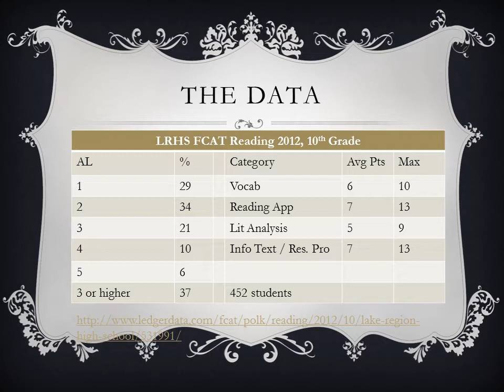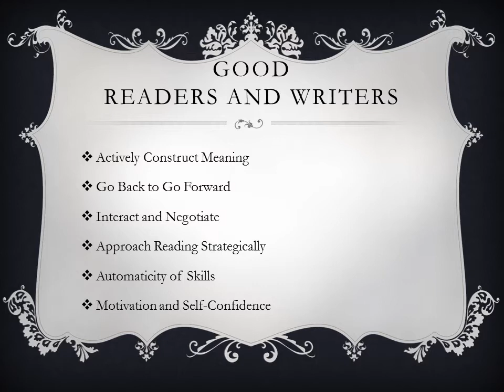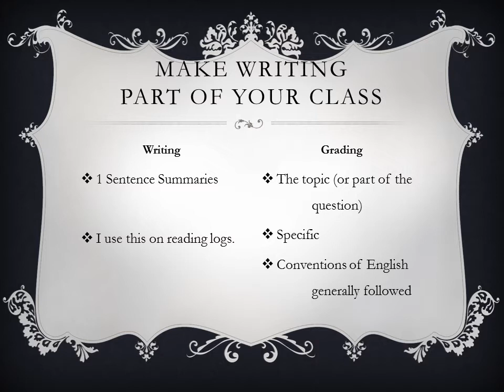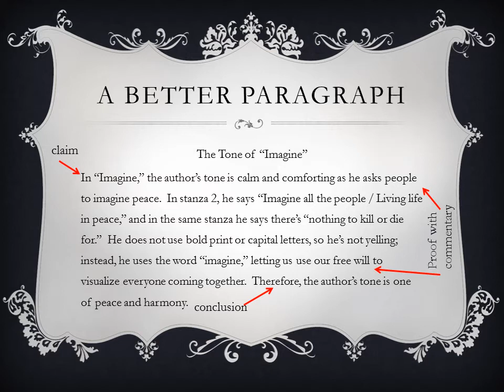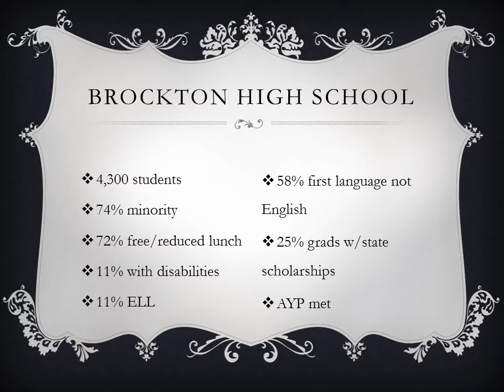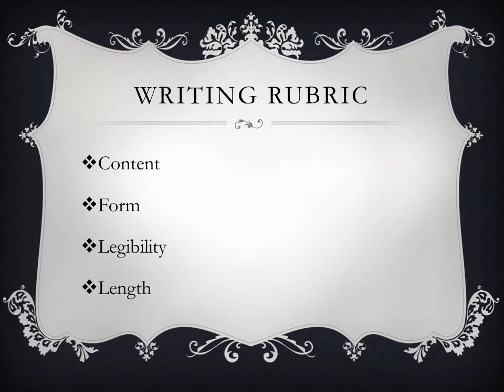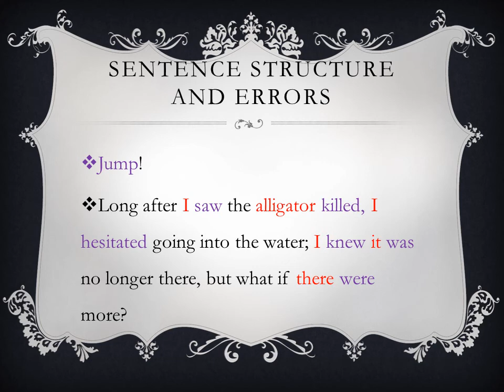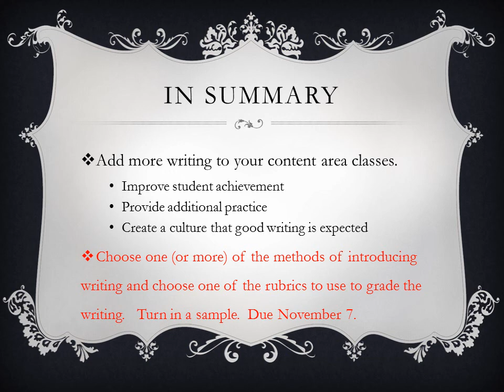PD Writing for Content Area Teachers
Professional Development for Lake Region High School content area teachers on how to assist English teachers with improving writing and reading scores.